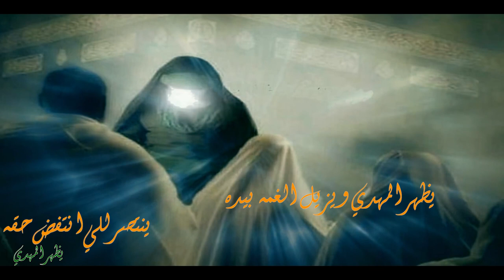(عصر القبورية )قصيدة وطنية || يظهر المهدي || علي المالكي